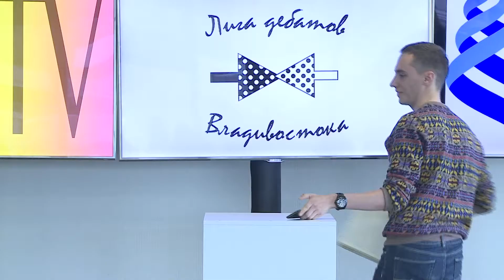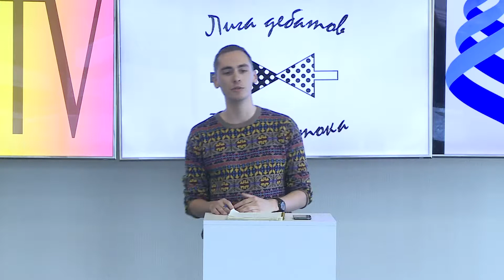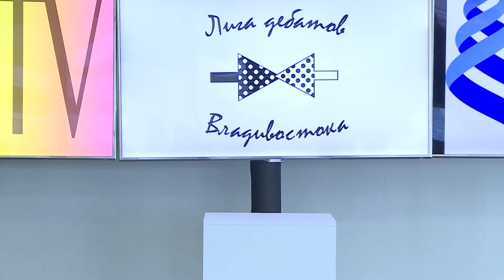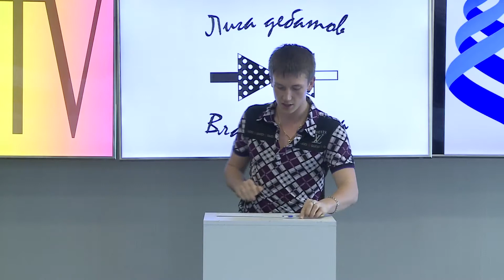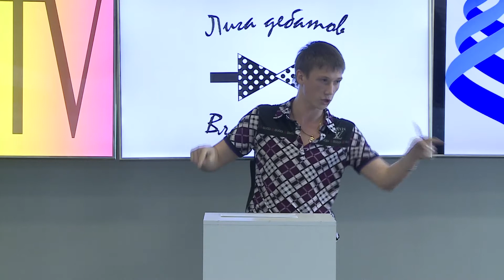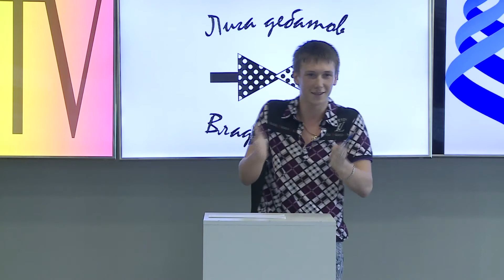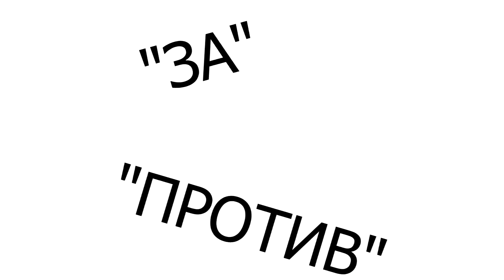Дебаты.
29 мая прошел ФИНАЛ Лиги дебатов Владивостока. Команда "Крепкий сок" Ксения Савельева Егор Смеловский VS "Амир аль бахр" Виталий Платонов Никита Ярзуткин.Тема финала: ЭП запретит использование в кино и литературе персонажей, употребляющих наркотики.